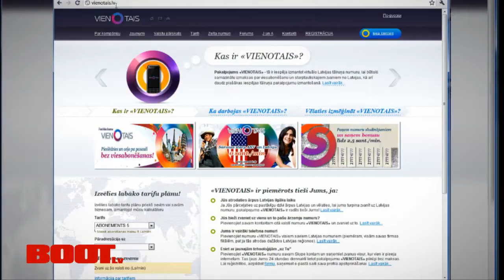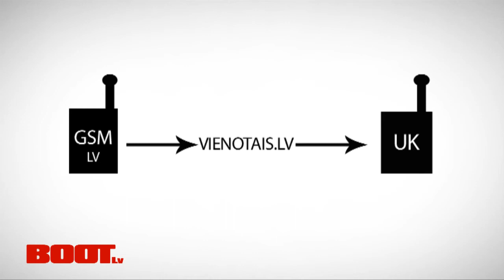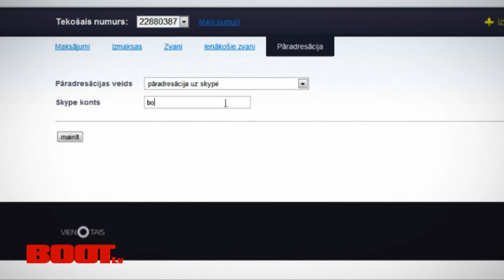Kā reģistrēties un sākt izmantot Vienotais.lv pakalpojumu?